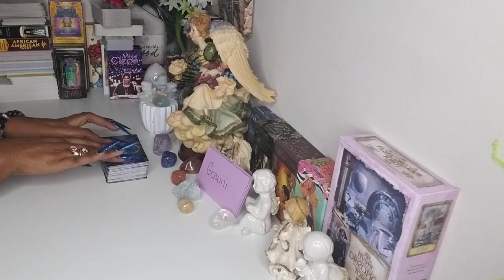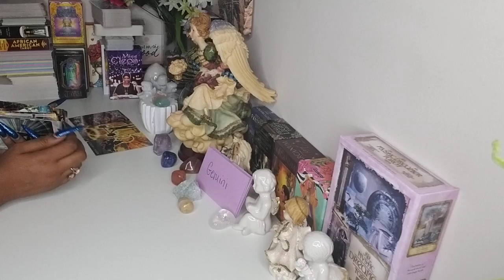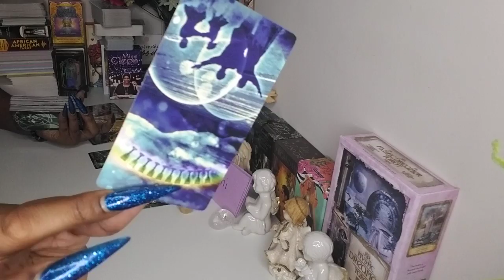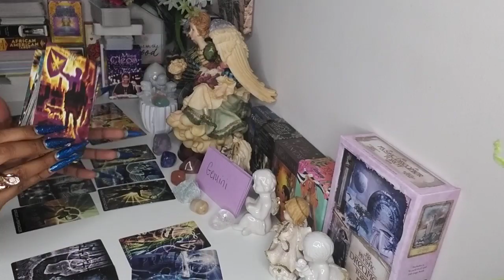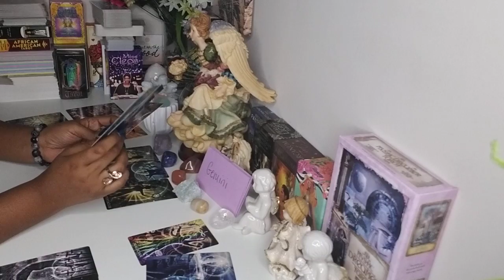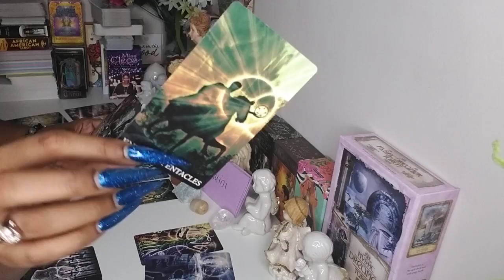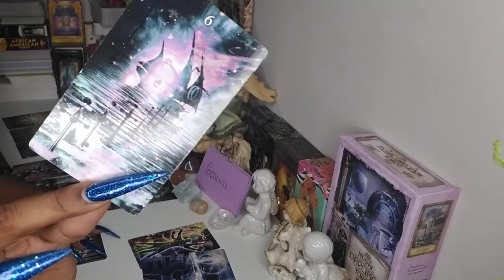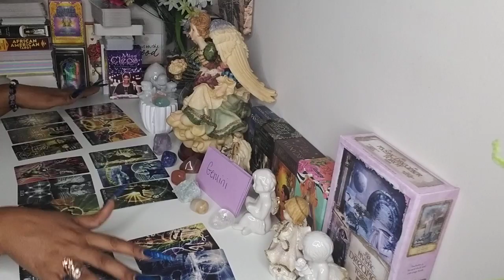GEMINI♊️YOUR PERSON IS SERIOUS‼️THEY TO STILL FIGHT FOR THIS-BUT SOMEONE FELT ABANDONED IN THIS…👀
What is your love life going to be like? Who's expectantly coming towards you? Open to uncover your personal love prediction.

GEMINI - THIS IS WHAT YOUR NEXT MOVE SHOULD BE...♖🖤😳➹ April 2021 Tarot,GEMINI - "Trust It" JANUARY 11TH - 17TH,GEMINI - "Going Back?" JANUARY 4TH - 10TH,GEMINI MID FEBRUARY 2021 - "You Don't Even Have to Try",GEMINI⚡️ - 'The Solution Is Gonna Come To You,BE OPEN TO RECEIVE IT!' - January Tarot Reading,GEMINI - "Out of my Boat" FEBRUARY 22ND - 28TH,Gemini "Most Important Message I Have Ever Received For You!" Gemini April 2021,Gemini "Karma! This Changes Your Life forever!" Mid